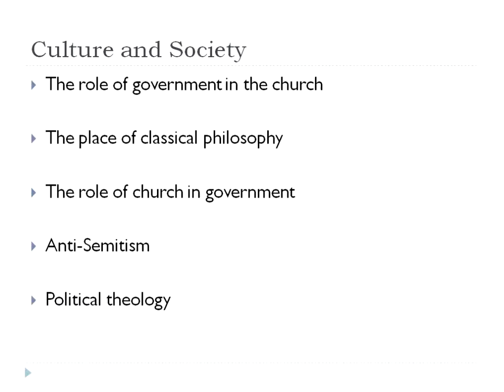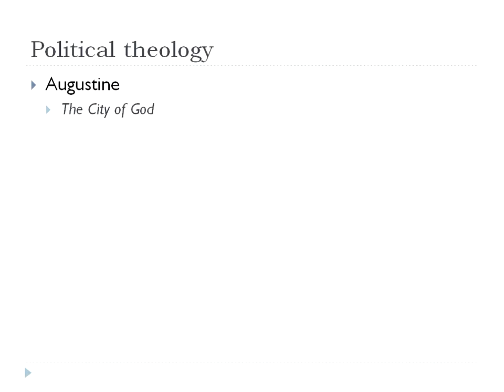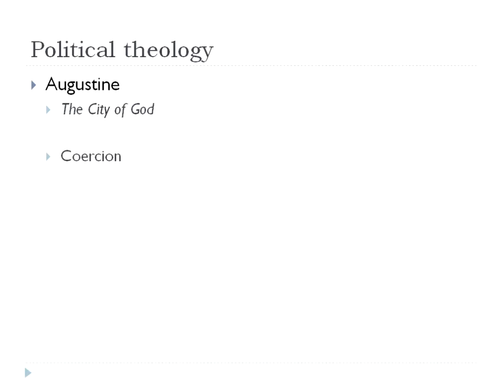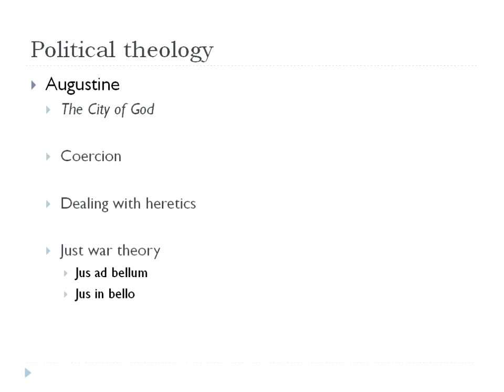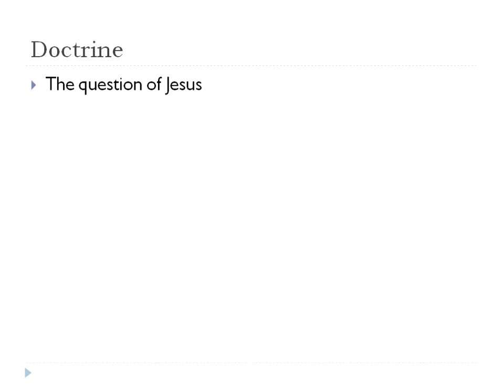05 The Fourth Century Part 2.3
Christian politics and cultural theory in the fourth century for BI 3325 Survey of Church History at Faulkner University.  Includes discussions from students that may be heard to hear with volume turned low (apologies).